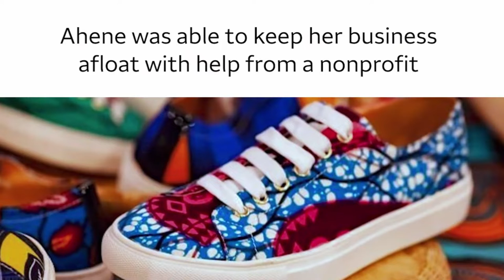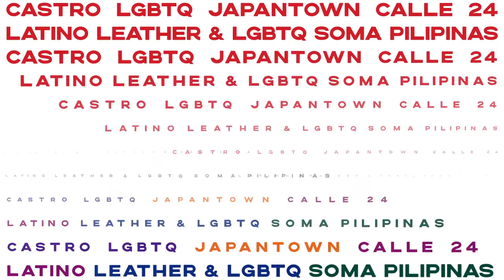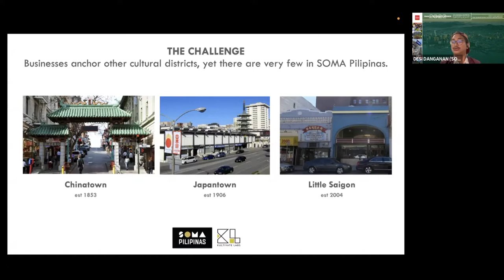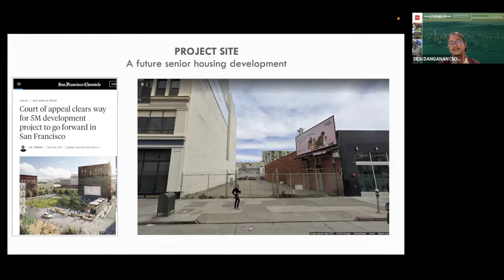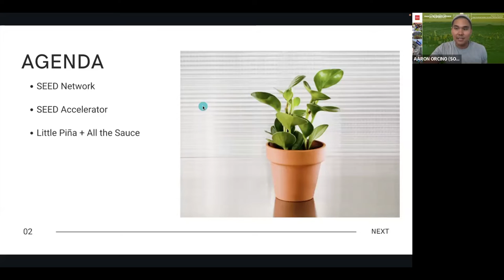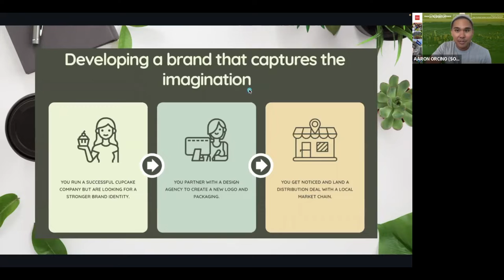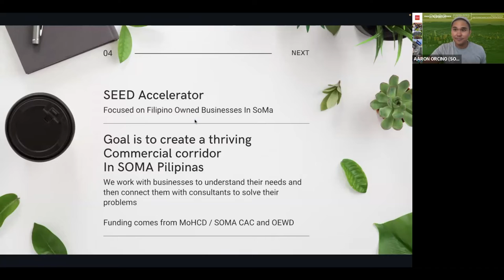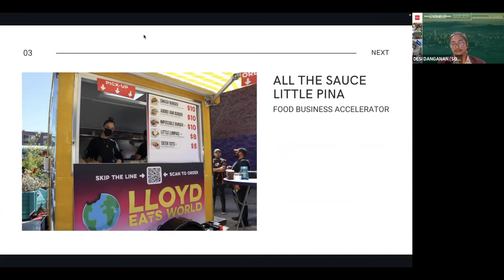Wells Fargo 2022 Small Business Series - SF Cultural Districts Spotlight - 05.03.22 - Full Recording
Sit back and enjoy the Full Recording of the Wells Fargo 2022 Small Business Series - San Francisco Cultural Districts Spotlight, which aired on May 3, 2022!

This San Francisco Small Business Week webinar showcased diverse San Francisco’s Cultural Districts. Six representatives presented an overview of their district - its history and mission, current programs and upcoming events - and how the great work they do helps to support the local small business community.

Our Panelists:

Susie Kagami
Japantown Cultural District

Bob Brown
Leather & LGBTQ Cultural District

Desi Danganan + Aaron Orcino
SOMA Pilipinas Filipino Cultural Heritage District

Susana Rojas
Calle 24 Latino Cultural District

Levi Maxwell
Castro LGBTQ Cultural District

We were also joined by Scott Wilson - Small Business Segment Consultant at Wells Fargo - who shared details of programs Wells Fargo has designed and are implementing to assist small businesses.